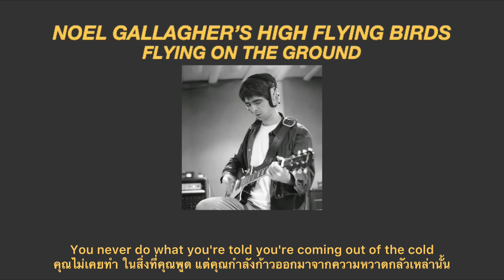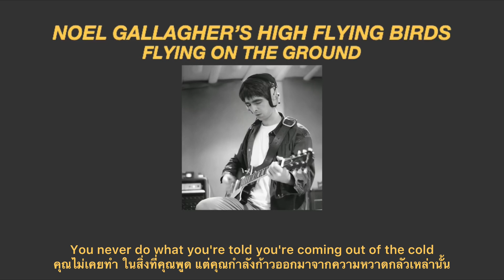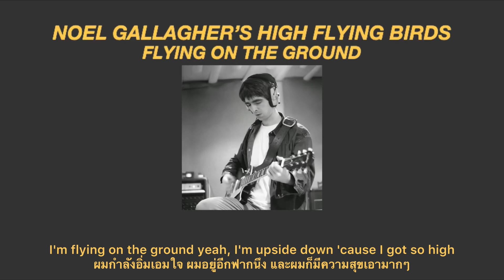Noel Gallagher’s High Flying Birds - Flying On The Ground (แปลไทย)